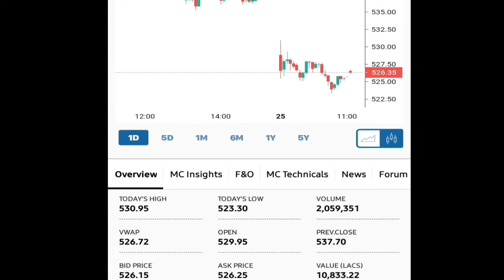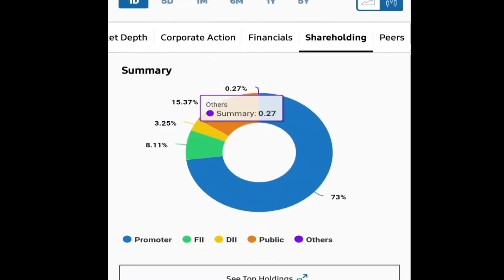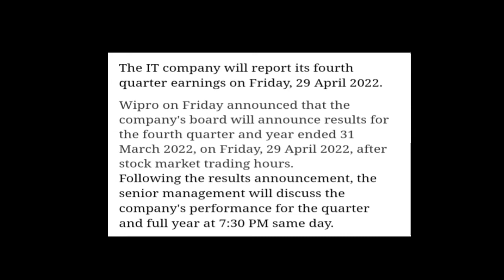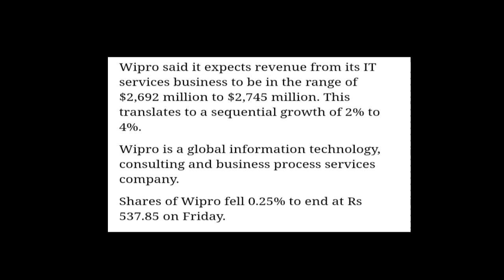Wipro Limited || 29th अप्रैल को तैयार रहना धमाका होने की सम्भावना || गिरावट से परेशान नहीं होना